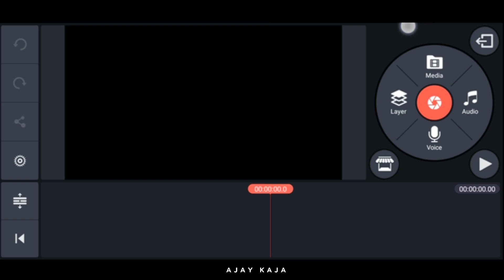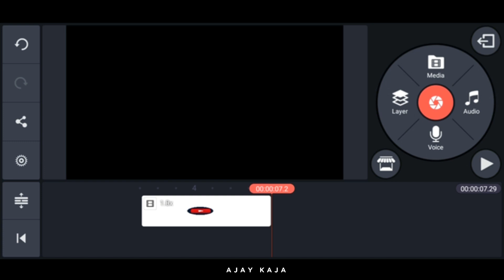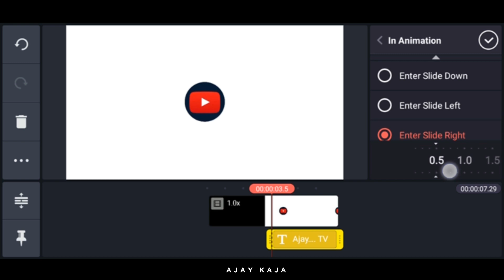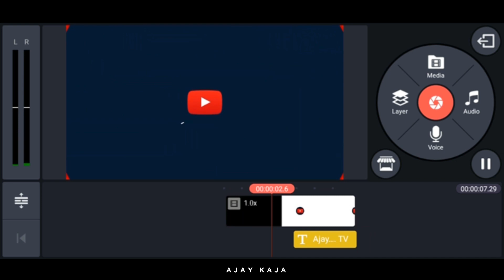Easy Professional 2D Intro In Kinemaster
How To Make 2D Intro In Kinemaster || How To Create 2d intro on Android

in this video i will show you how to create awesome 2d professional  intro in kinemaster so wath video till end to understand better and to make better .

Song: Gallo Take You Down